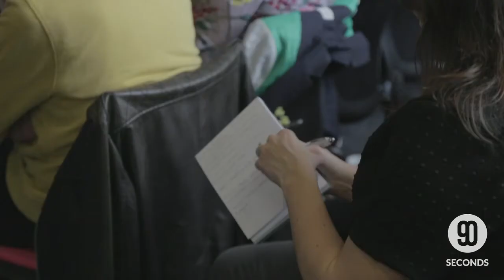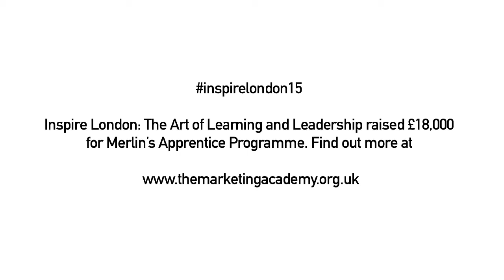Highlights From Inspire London 2015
Watch the highlights from The Marketing Academy's Inspire London 2015 Conference.

The Marketing Academy is a non-profit and voluntary organisation run by Marketing Hall of Legends. We identify and develop exceptional talent in the fields of Marketing, Advertising, Media and Communications through mentoring, coaching and experiential learning.

Find out more about The Marketing Academy and how to apply